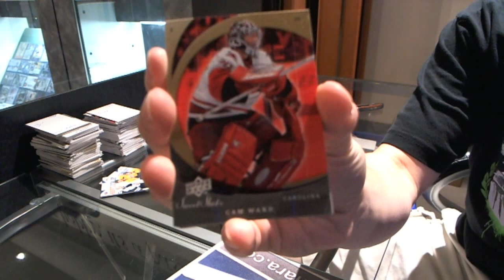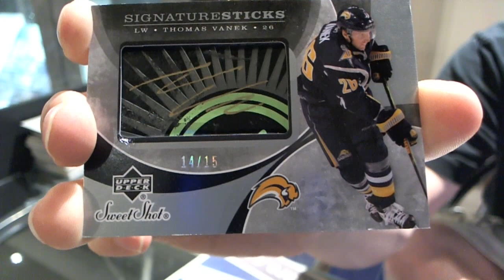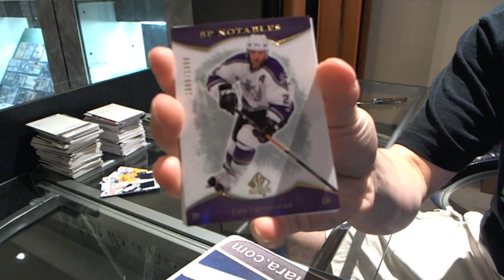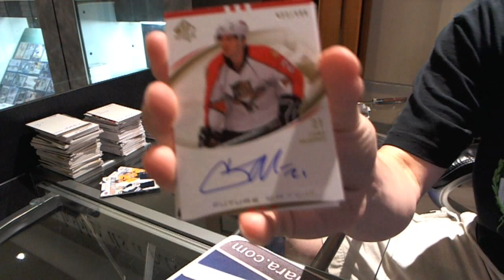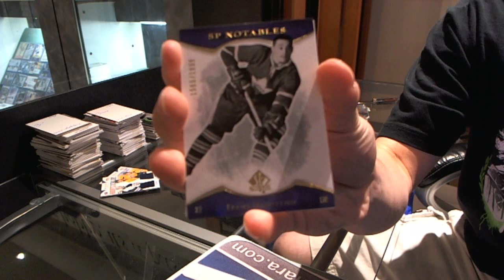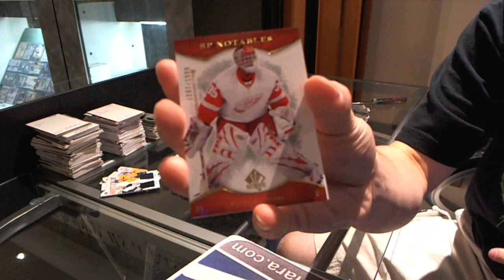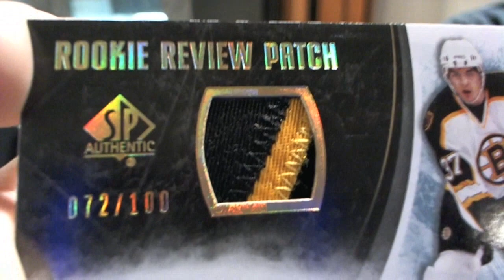07-08 SP Authentic & Sweet Shot Hockey 2 Box Break - C&C #1125